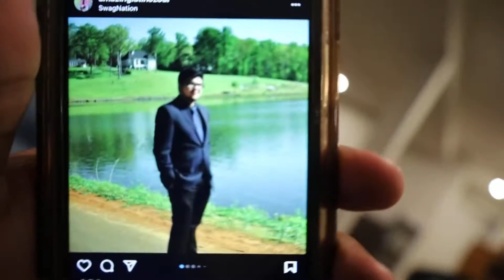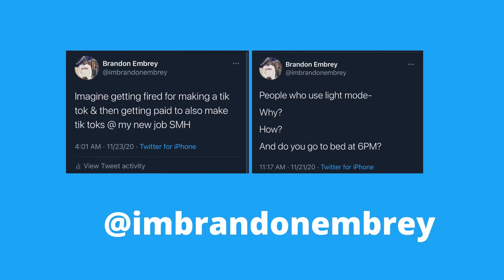HE DIDN’T WANT ME TO TELL THEM